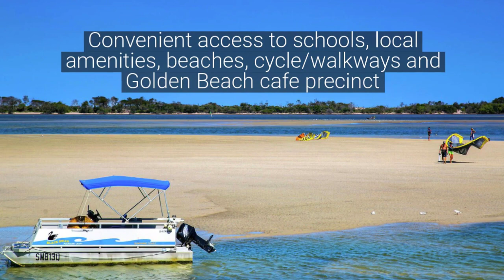McGrath Caloundra presents 6 Bond Street Pelican Waters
Pelican Waters is renowned for its relaxed lifestyle, premium location and quality homes; and this stunning, master-built former Stylemaster display home is sure to impress even the most discerning buyer.

Perfectly positioned on 525 sqm of prized land in the desirable northern precinct of Pelican Waters, this wonderful lifestyle home offers low maintenance, care-free living and effortlessly impresses with its style, quality and functionality.

A neutral contemporary colour palette throughout the home compliments generous and light filled spaces, creating an ideal setting for an executive or retired couple, a growing family, or as an ideal investment opportunity.

Nestled at the hub of the open plan living and dining area, the sleek entertainer's kitchen features 2pac finishes, quality stainless steel appliances, island with stone bench tops, walk-in pantry and premium fixtures and fittings.

A dedicated media room provides quiet separation to enjoy music or watch movies, while the study at the front of the home creates a work-from-home opportunity.

The stylish Master Suite comprises a walk-in robe and stylish ensuite. Three further bedrooms, all with built-in robes surround the retreat area and are serviced by a modern bathroom and separate toilet.

Glass sliding doors transition seamlessly to the serene covered alfresco area, which includes outdoor kitchen; all embraced by fully fenced child and pet friendly easy-care tropical gardens.

Plantation shutters, ducted air-conditioning and gentle coastal breezes ensure year-round comfort.

Feel like every day is a holiday when you live in this stunning location on the Sunshine Coast. Only moments from the Golden Beach dining precinct and the sparkling waters of the pristine Pumicestone Passage, with Pelican Waters Golf Resort and Spa, Town Centre and emerging Marina only a few minutes' drive away.

A personal inspection is the best way to fully appreciate all that this superb home has to offer. Arrange yours today!

-Convenient and desirable location at the northern end of Pelican Waters
-Modern kitchen 2pac finishes, stone benchtops, walk-in pantry
-Separate media room, study, retreat and laundry
-Ducted air conditioning and plantation shutters
-Fully enclosed easy-care gardens, 525sqm block, double garage, security system
-Solar panels, electric cooking and gas hot water
-Potential for a pool
-Convenient access to schools, local amenities, beaches, cycle/walkways and Golden Beach cafe precinct